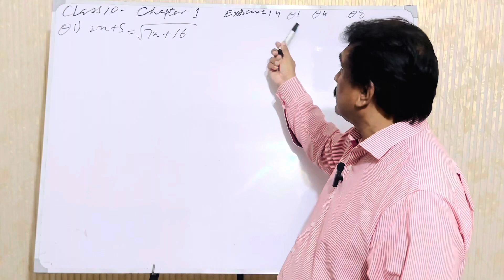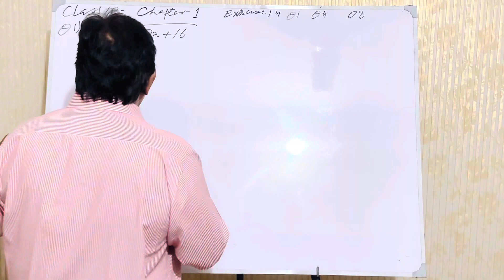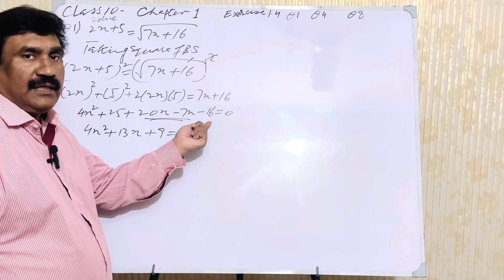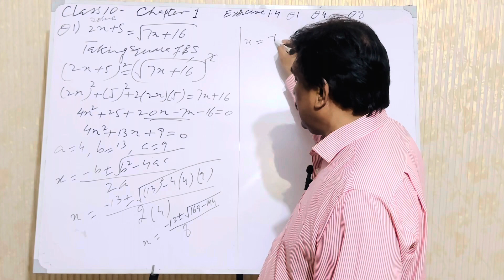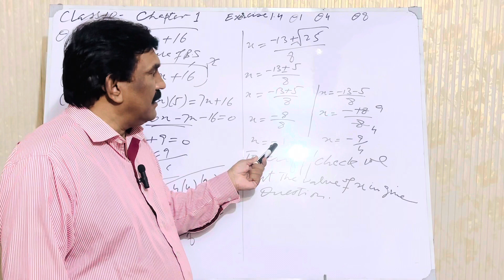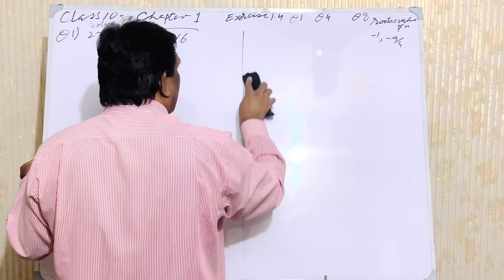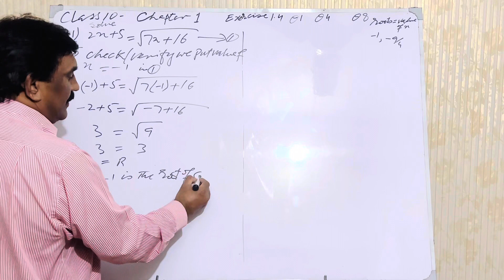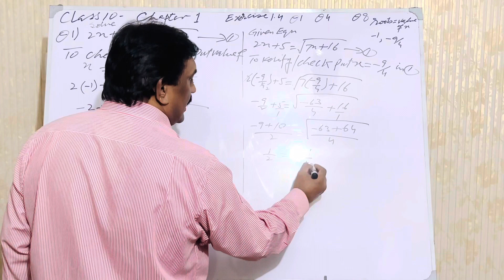Quadratic Equations - Class 10 -Chapter 1 Exercise 1.4 Q# 1